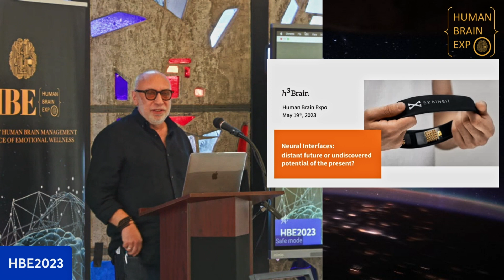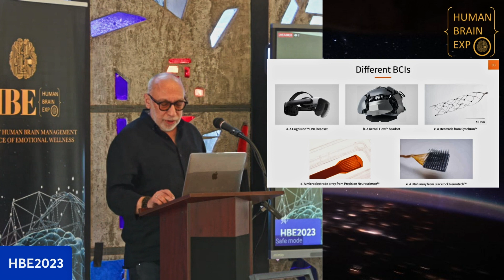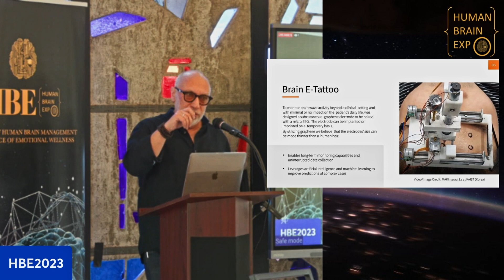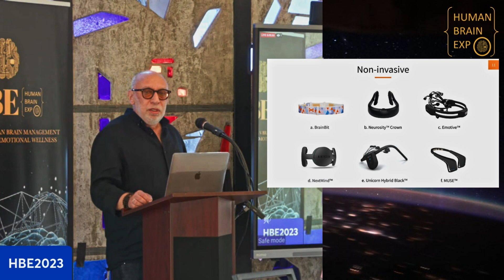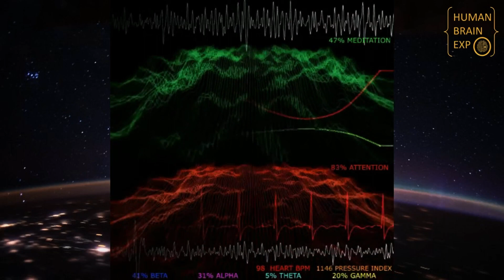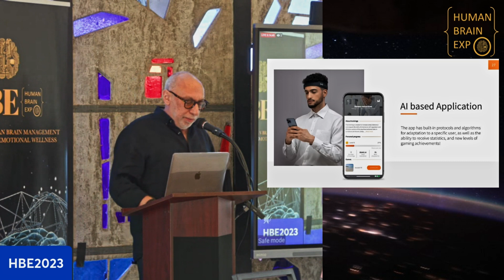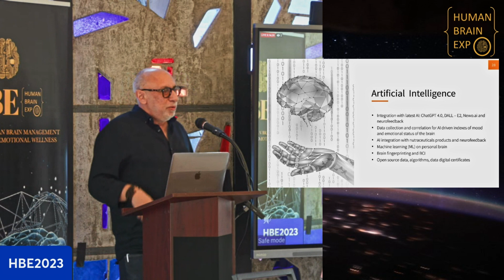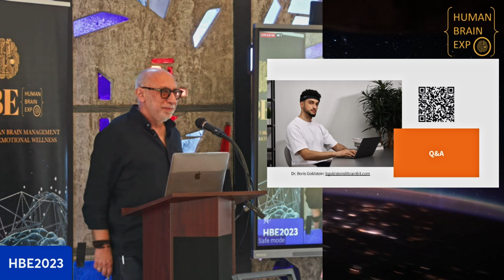Human Brain Expo (HBE2023): Dr. Boris Goldstein “Neurointerfaces”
Dr. Boris Goldstein is a seasoned entrepreneur with 30 years of experience in building and leading world-class companies in AI, big data, and software development. He has founded or co-founded over 20 private companies during this time, demonstrating his ability to consistently drive success in the industry, taking some of them public.
Dr. Goldstein is the founder of High Technology (Solby Holding), a software company where he built the organization from the ground up to employ over 3,000 people with 40 offices across 17 countries. Additionally, he founded EForex, a leading online fintech company that has been acquired by ActTrader, Finavasia, and technology for forex, as well as two major crypto exchanges. He is also the founder of E-Trade Eurasia, which holds the license of E-Trade Group for the Eurasian market (later sold back to E-Trade Group).
Furthermore, Dr. Goldstein is the co-founder of Intelligent Video Systems, which eventually split to become Axxon Soft and ISS international - two leading AI video analytic and face recognition companies. He is the founder of Brain Scientific (symbol BRSF) and BrainBit, two of the world's leading brain AI companies. He is also the founder of Ryah Group (symbol Ryah: CSE), a top AI-driven big data company focused on plant-based medicine.Dr. Goldstein's achievements extend beyond his entrepreneurial ventures. He serves as a director for several banks, including Daldaris (acquired by Sakaru Bank) and the Commercial Bank of San Francisco (acquired by First Bank and Trust).
Dr. Goldstein holds a B.A., MBA, and Ph.D. in Applied Mathematics from Latvian Technical University.
BrainBit empowers individuals to understand the relationship between the brain and behavior, delivering unique insights into mind and body wellness motivating people.
With over 30 games developed and controlled by the brain, and, also, integrated into VR.
We are also working on different brain related AI applications.